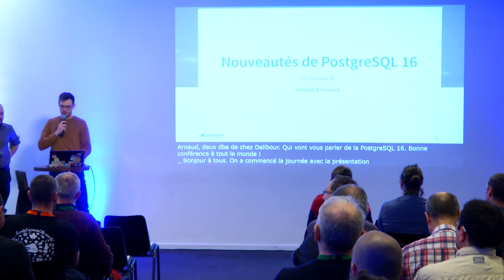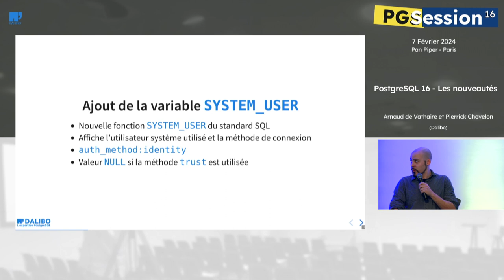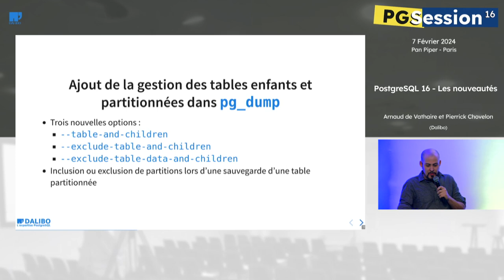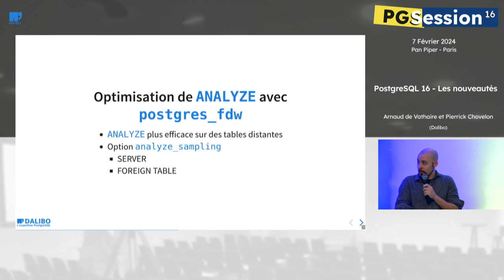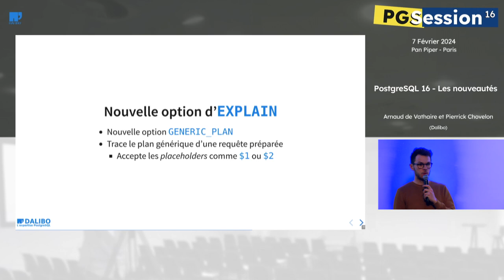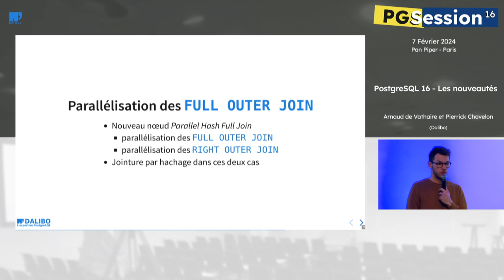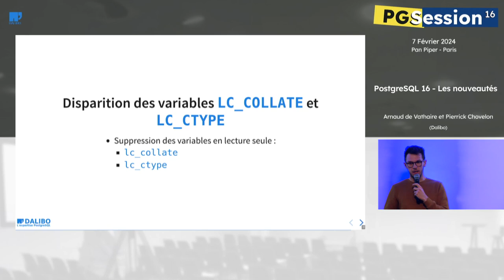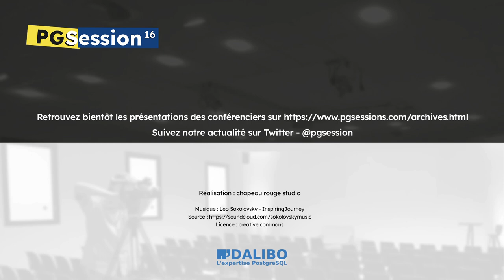Les nouveautés de PostgreSQL 16 - par Pierrick Chovelon et Arnaud de Vathaire, Dalibo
Nos collègues DBA Pierrick Chovelon et Arnaud de Vathaire vous présentent les nouveautés de PostgreSQL 16 qu'ils ont sélectionnées.